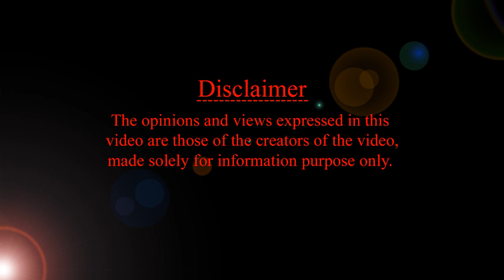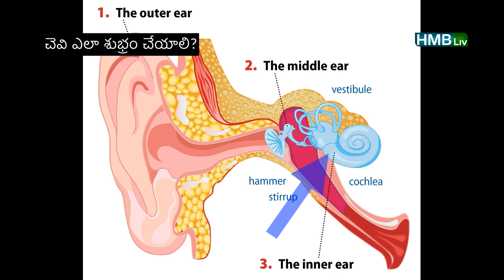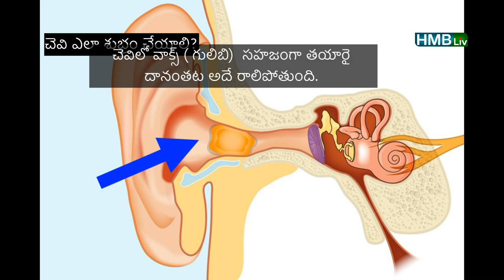చెవిలో నూనె వేయచ్చా?చెవిలో బడ్స్ పెట్టచ్చా? | how to clean baby ears| HMBliv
About the video : చెవిలో నూనె వేయచ్చా? చెవిలో బడ్స్ పెట్టచ్చా? How to clean ears of babies | EAT CARE FOR BABY HMBLiv channel